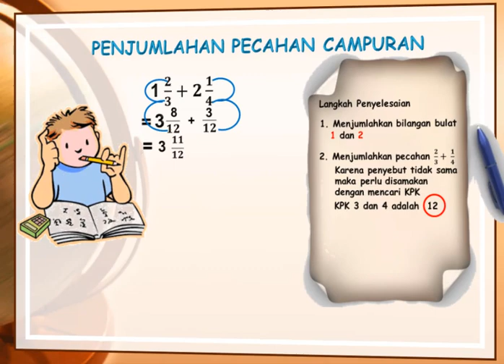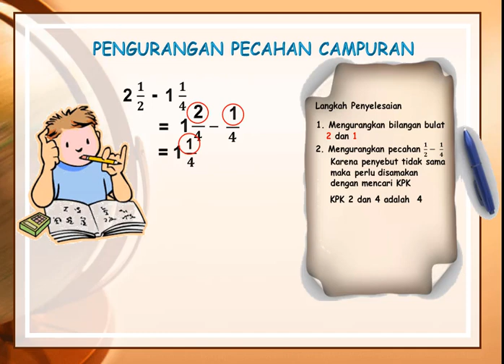Penjumlahan dan Pengurangan Pecahan Campuran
Video pembelajaran ini berisi Materi Kelas V SD Operasi Hitung Pecahan Campuran